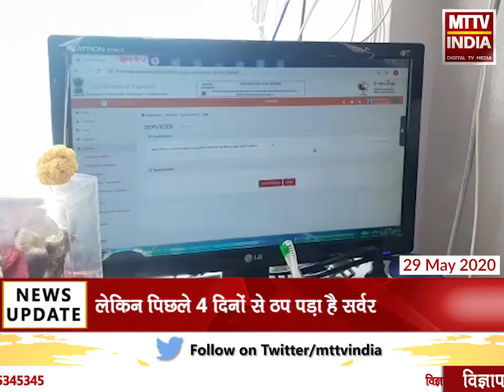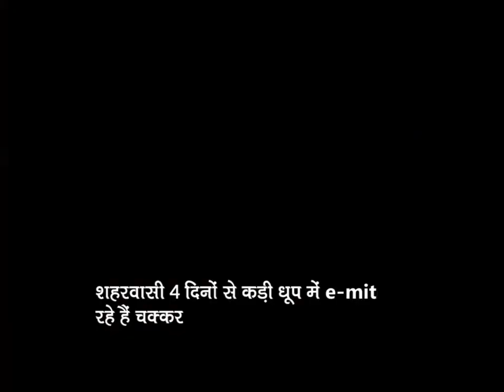Ajmer | खाद्य सामग्री उपलब्ध कराने के निर्देश पर अब हो रहे है रजिस्ट्रेशन | MTTV INDIA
खाद्य सामग्री उपलब्ध कराने के निर्देश पर अब हो रहे है रजिस्ट्रेशन
लेकिन पिछले 4 दिनों से ठप पड़ा है सर्वर
शहरवासी 4 दिनों से कड़ी धूप में e-mitra के काट रहे हैं चक्कर
दक्षिण विधायक अनिता भदेल की शिकायत देने के बावजूद नहीं निकला कोई समाधान